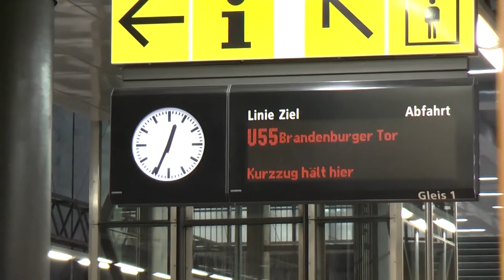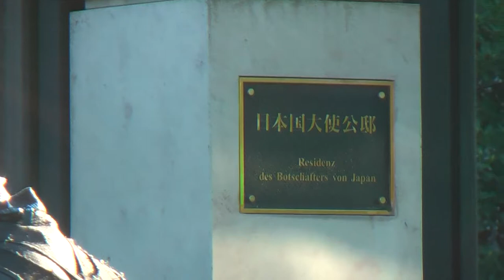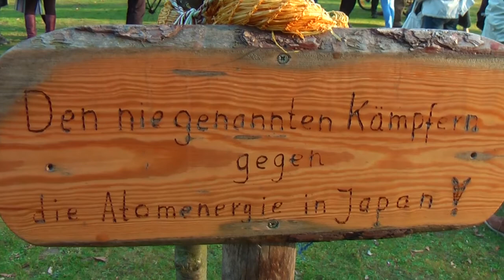8.3.2014 - Kazaguruma-Windrad-Demo Berlin - 3. Jahrestag Fukushima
* Performance "Nuclear Olympics" by Mad World Dance Crew - for full performance check

Places &  Actions
Start at Brandenburger Tor
Performance "Nuclear Olympics" by Mad World Dance Crew, Berlin
Potsdamer Platz
Japanese Embassy - four people locked onto the Gate of the Embassy - two people up with banners on lamp posts - Song performed by Japanese Women Initiative "Moshi Moshi Kameyo" - Visit of the tree, that was planted the year before against big obstacles